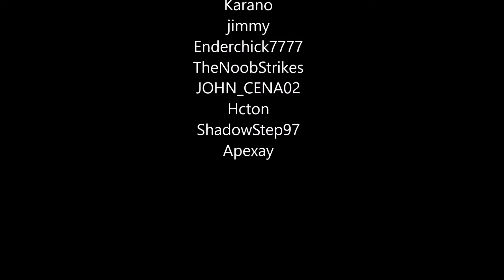Minecraft Annihilation - Strength Rush w/ Old Team!!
Hope you guys enjoy this 3rd video of str rush by my old team which is TeamTenerift but now is called TeamXnD changed by its leader XnD_Kuuhaku. And I'm thinking about making my own team comment below what name should I make for my team ;)
Info:-
Texture Pack - Emerald 32x by Apexay
Song - King - Years and Years (MACE Remix)
Credits:-
zeber404
Karano
jimmy
Hcton
Enderchick7777
pomr
TheNoobStrikes
JOHN_CENA02
ShadowStep97 (For Editing)
Apexay (For FPS Pack)
NOTE:-
Remember guys as soon as my channel reached 200 subs I will make a 50k giveaway and another 250 subs making another 50k giveaway which means a 100k giveaway!!So invite all your friends or other family to give a thumbs up to my vid and also SUB!!PEACEEE!!!